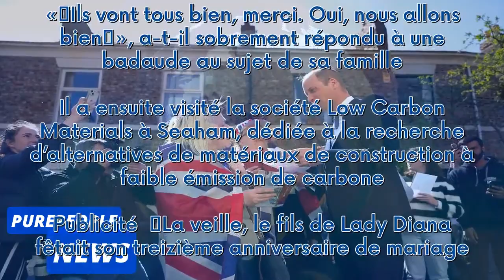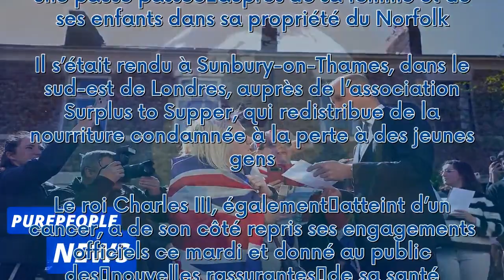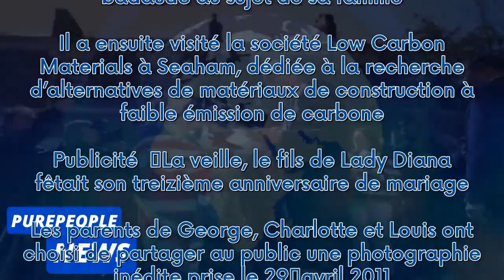Le prince William profite d'une sortie pour donner des nouvelles de Kate et les enfants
Le prince William est de sortie. Ce mardi 30 avril, l’époux de Kate Middleton s’est rendu dans un centre de prévention du suicide à Newcastle. L’occasion pour lui de donner des nouvelles de sa chère et tendre, diagnostiquée d’un cancer il y a peu. « Ils vont tous bien, merci. Oui, nous allons bien », a-t-il sobrement répondu à une badaude au sujet de sa famille. Il a ensuite visité la société Low Carbon Materials à Seaham, dédiée à la recherche d’alternatives de matériaux de construction à fai...